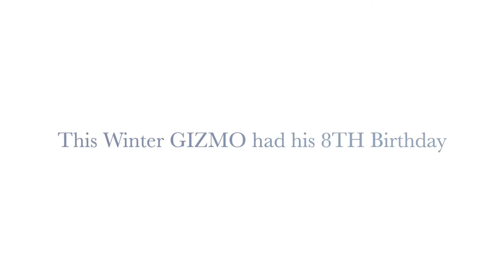NEWFOUNDLAND DOG , GD CH BEECREEKS GIZMO THE MIRACLE WORKER 8 TH BIRTHDAY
I twinkles made this little birthday movie trailer for our service dog gizmo who at the time turned 8 on dec. 13, 2021 . ( yes twinkles is gizmo's human mommy and is my nick name from childhood ) lol enjoy y'all , you will see pictures over the years with gizmo being my service dog plus on the dog shows getting his grand championship . gizmo is also a therapy dog for hospice end off life too . he has help me first always . before going in ring he has to know where I. am at all times , therapy with hospice gizmo does both service and therapy but if I need him he stops his therapy to help me gizmo knows how to manage all and be a service dog at all times for his human mommy that has PPMS,Lupus, R.A.,Pulmonary Fibrosis . also gizmo found my skin cancer too on my head he is a very smart newfound he is our miracle newf. you will also see his son Moses which is a service dog as well .